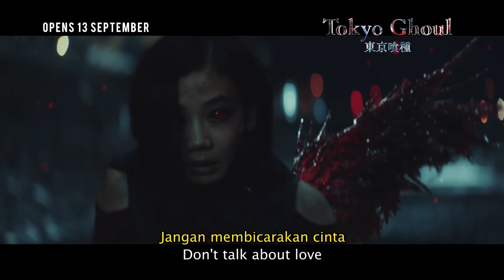TOKYO GHOUL- BANKA MV by Illion - Opens 13 September in Indonesia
In Tokyo, man-eating monsters called “ghouls” run rampant. The city is shaken with fear, as these mysterious creatures disguise themselves among people. Ordinary university student Kaneki (Masataka Kubota 窪田正孝) meets a girl Rize (Yu Aoi 苍井优) one day at café Antique that he frequents, unaware that the encounter will drastically alter the course of his destiny. He finds out later that the same café harbours secrets darker than he could ever imagine…

Between the conflicting worlds of man and ghoul, Kaneki will soon get entangled in a web of events that will determine on which side he will stand. What does the future hold for him, who struggles with his own humanity and his curiosity regarding the existence of these creatures that take the lives of humans to ensure their own survival?